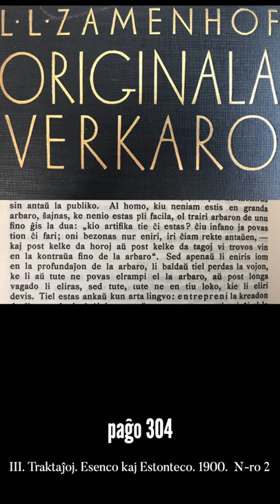Zamenhofa Medito 154 + Antaŭmedito 004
Pri la signifo eniri arbaron senpripense kaj eliri en lokon ne antaŭvideblan.